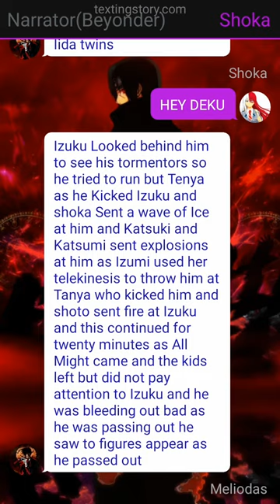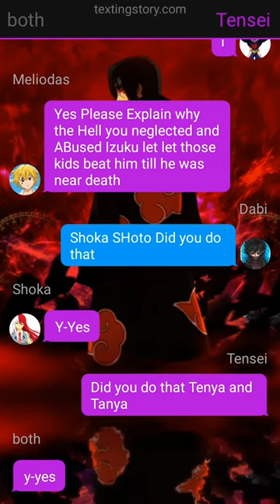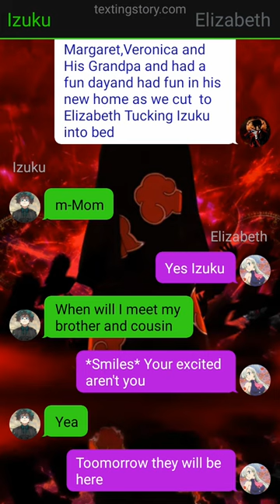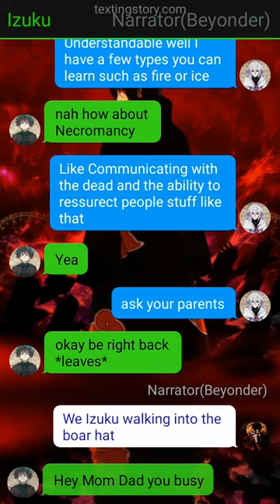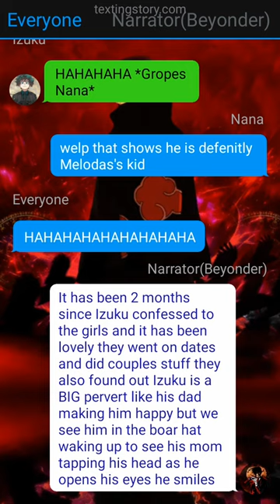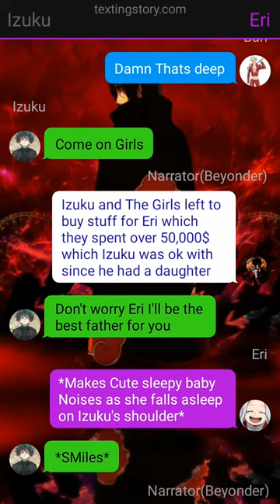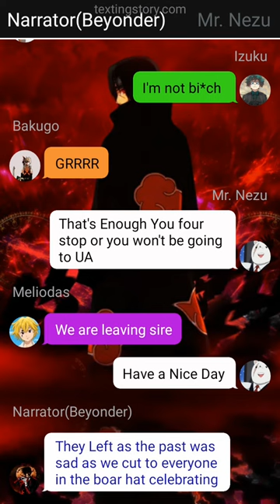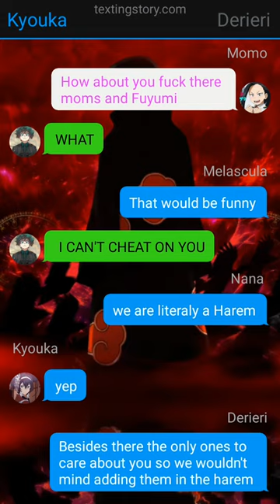Meliodas Deku Texting Story~{Pt~1}~IzukuXFuyumiXHarem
1. *actions*
2. (thoughts)
3. /call or message/
4. -sign language-
5.//narrator//

op deku texting story
texting story deku
neglected deku texting story